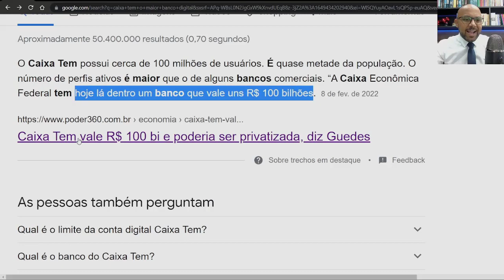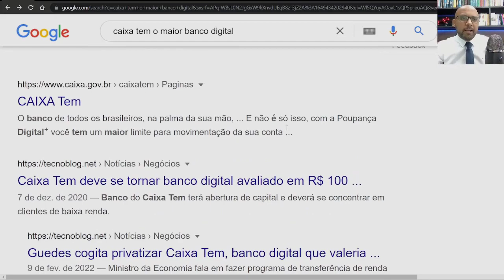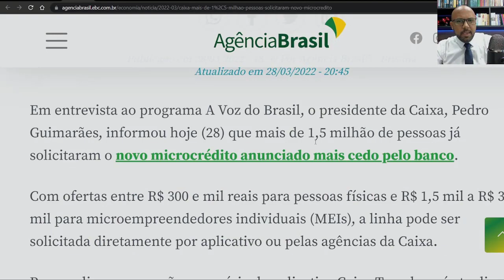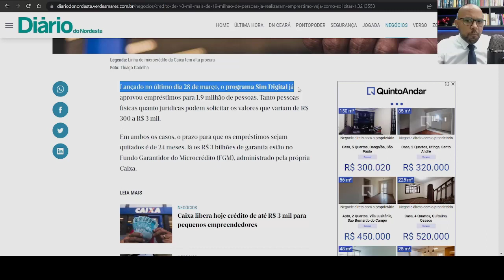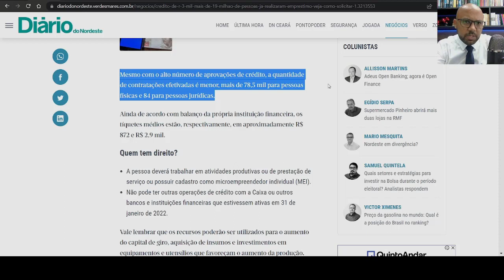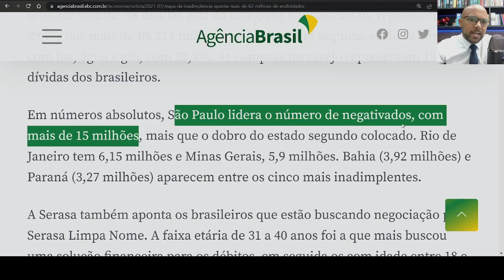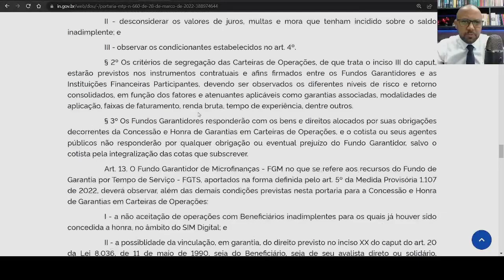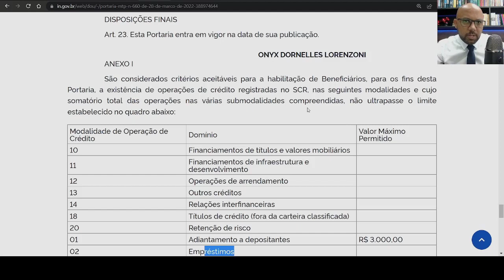COMO AVALIAM VOCÊ PARA LIBERAR EMPRÉSTIMO NO CAIXA TEM 1000 NEGATIVADOS, 3000 MEI VEJA TUDO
Caixa libera microcrédito para negativados. Começa empréstimo da Caixa para quem tem nome sujo; vale a pena pegar?
Caixa libera empréstimo para negativados a partir desta segunda
EMPRÉSTIMO CAIXA: governo libera empréstimo de R$ 1.000; como solicitar empréstimo pelo Caixa Tem? Como...
Empréstimo Caixa Tem foi liberado? Como solicitar o empréstimo no Caixa Tem? Confira
Caixa libera hoje crédito de até R$ 3 mil para pequenos empreendedores
Empréstimo do Auxílio Brasil: Caixa Tem começa a liberar crédito consignado
Caixa Tem libera empréstimo para MEIs, negativados e quem é do Auxílio Brasil; veja como pedir
Quando será liberado empréstimo Caixa Tem?
Como solicitar o empréstimo Caixa Tem?
Quem pode pedir o empréstimo do Caixa Tem?
Quanto a Caixa libera de empréstimo?
Qual é o banco mais fácil de fazer empréstimo?
Como fazer uma simulação de empréstimo pela Caixa Econômica?
Qual limite do Caixa Tem?
Qual a melhor financeira para fazer empréstimos?
Qual financeira é confiável?
Qual é o banco que tem a menor taxa de juros?
Como conseguir empréstimo fácil e rápido?
credito-caixa-tem. Poderão solicitar o empréstimo os clientes CAIXA Tem aprovados pela análise de ... Quais tipos de empréstimos posso contratar no aplicativo CAIXA Tem?
​EMPRÉSTIMO DA CAIXA PARA NEGATIVADOS - COMO ...
LIBERADO HOJE NOVO EMPRÉSTIMO CAIXA TEM 1000 mil ...
EMPRÉSTIMO CAIXA TEM PARA TODOS COMO FAZER ...
O Empréstimo Caixa poderá ser solicitado hoje (28) seguindo algumas definições. Isso porque a opção para solicitar o crédito Caixa Tem foi ...
Empréstimo Caixa já está liberado? Como pedir empréstimo no Caixa Tem? Empréstimo para negativado Caixa; confira.
Caixa Tem: veja como pedir o empréstimo de até R$ 1.000 no Novas modalidades de empréstimo serão liberadas a partir de 28 de março. Saiba como atualizar o cadastro no Caixa Tem para ter acesso ao ...
Caixa anuncia empréstimo de até R$1 mil para quem tem
Caixa libera empréstimo de até R$1000 para quem tem nome sujo na praça. Veja como pedir o crédito a partir de segunda-feira (28)
Caixa libera empréstimo para negativados nesta
O novo microcrédito Caixa vai liberar empréstimos para trabalhadores que ... Caixa Tem e estará disponível a partir da segunda-feira (28).
Empréstimo: Caixa Tem vai liberar crédito de até R$ 1.000
Na última semana, o governo anunciou que a Caixa vai disponibilizar uma nova modalidade de empréstimo pelo Caixa Tem, que poderá ser ...
calendário empréstimo caixa tem 2021O que é o Crédito CAIXA Tem?
É um empréstimo para clientes do CAIXA Tem, nos valores entre R$ 300 e R$ 1.000 e com prazo para pagamento de até 24 meses, disponível para contratação direto pelo aplicativo CAIXA Tem, com jornada 100% digital e simples.
Quem pode solicitar o Crédito CAIXA Tem?
Poderão solicitar o empréstimo os clientes CAIXA Tem aprovados pela análise de crédito realizada pela CAIXA, de forma automática no aplicativo, após a atualização cadastral e que tenham limite disponível para contratar. Além disso, o cliente não deve ter restrição nos órgãos de proteção ao crédito Serasa e SPC.
MEDIDA PROVISÓRIA Nº 1.107, DE 17 DE MARÇO DE 2022. Institui o Programa de Simplificação do Microcrédito Digital para Empreendedores - SIM Digital.
rt. 3º As operações de microcrédito no âmbito do SIM Digital serão concedidas exclusivamente a pessoas naturais e microempreendedores individuais que não tenham, em 31 de janeiro de 2022, operações de crédito ativas na pesquisa disponível no Sistema de Informações de Créditos disponibilizado pelo Banco Central do Brasil, na forma estabelecida em ato do Ministro de Estado do Trabalho e Previdência.
§ 2º A primeira linha de crédito a ser concedida ao beneficiário pessoa natural corresponderá ao valor máximo de R$ 1.000,00 (mil reais) e, aos microempreendedores individuais, de R$ 3.000,00 (três mil reais), considerada a soma de todos os contratos de operação, ativos e inativos, efetuados no âmbito do SIM Digital.
Começa empréstimo da Caixa para quem tem nome sujo; vale a pena pegar?